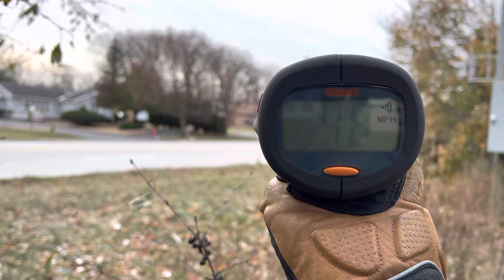“Regular” (typical) Traffic 50mph-51mph in a 40mph zone where Metra riders & Residents cross